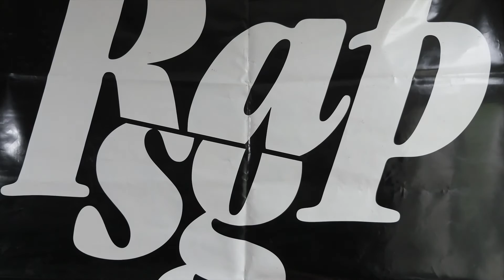Rap-SG: 4er vo dä Wuche #01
Die erste Folge von Rap-SG: 4er vo dä Wuche.
E.S.I.K. verpackt die Gotthard-Eröffnung und den Teufel in einen Accapella-Vierzeiler.

Dä Tüüfel wöt in Himmel, zum Glück blibt Gott hart/
doch d'schwiz isch härter, 57km dur dä Gotthard/
und dä isch bockhart, sogar bi sound vo Gotthard/
denn dä Tüüfel steckt im Detail, da isch au für Gott hart/